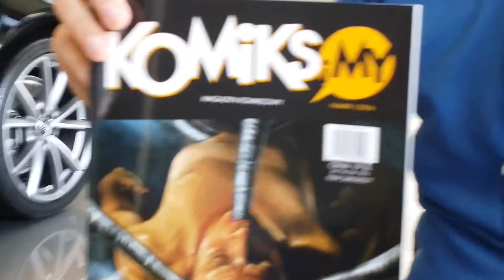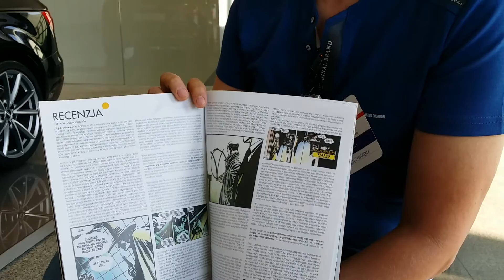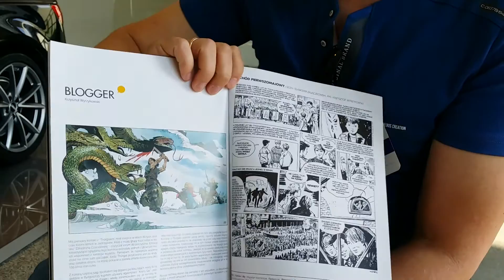Sławomir Zajączkowski. Prawica i popkultura